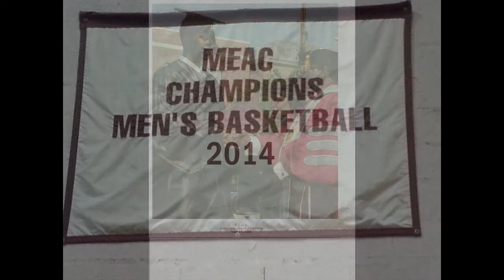LeVelle Moton "The Vision of a Champion"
NC Central Head Men's Basketball Coach LeVelle Moton